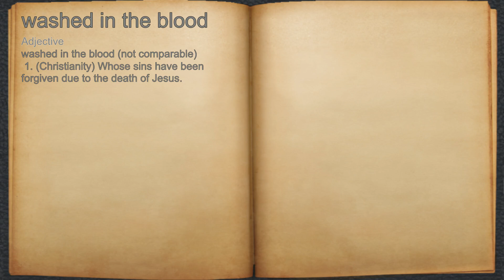What does washed in the blood mean?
A spoken definition of washed in the blood.

Intro Sound:
Typewriter - Tamskp